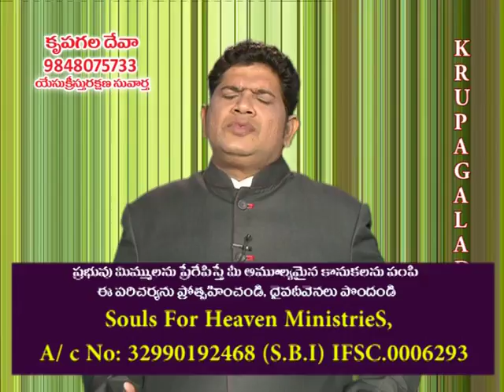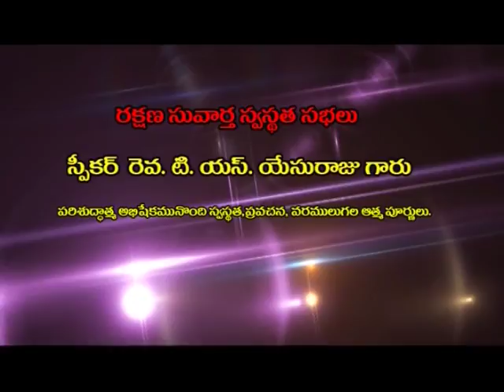Lessons From The King Soul | Rev. T. S. Yesu Raju | Krupagala Deva | SubhavaarthA